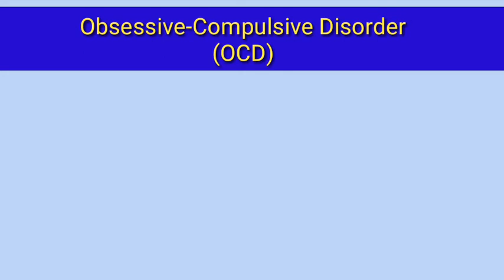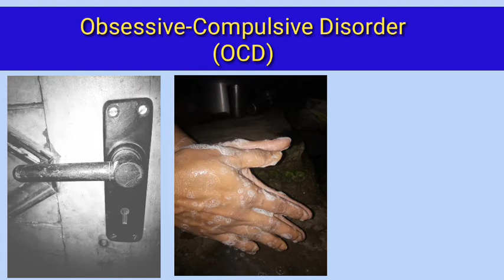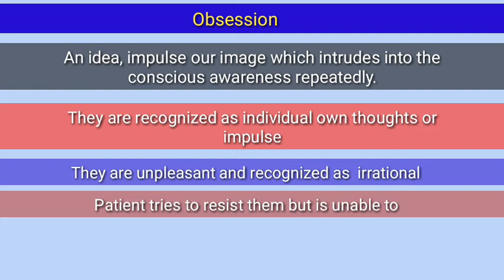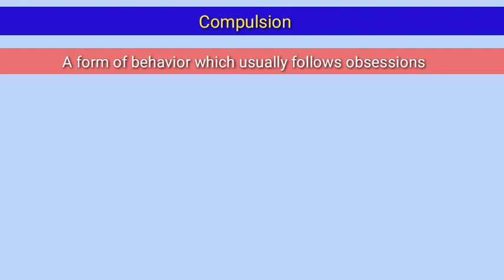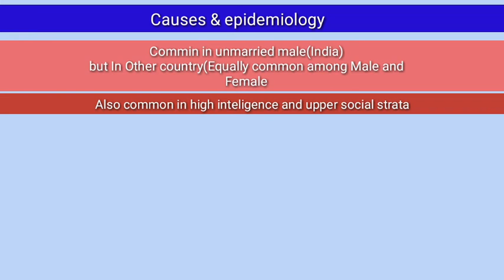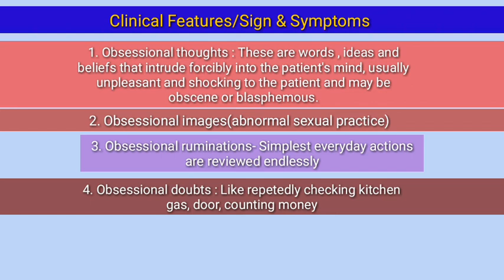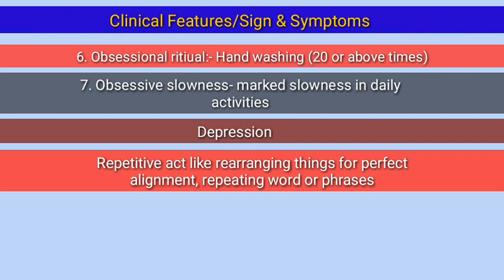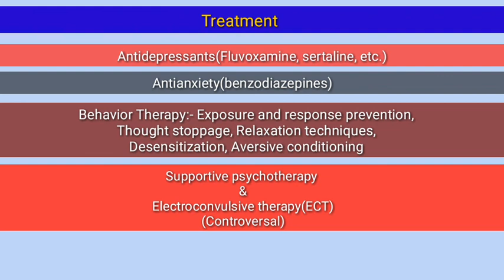obsessive compulsive disorder in hindi | OCD | मनोग्रसित-बाध्यता विकार | KKS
Namaskar,
I Welcome to Chhattisgarh Nursing channel

obsessive compulsive disorder in  hindi
obsessive compulsive disorder treatment
obsessive compulsive disorder treatment in hindi
obsessive compulsive disorder mental health nursing
obsessive compulsive disorder gnm 2nd year
obsessive compulsive disorder(OCD)
ocd
ocd treatment
ocd disorder
ocd symptoms
ocd disorder in hindi
ocd kya hai
ocd ka ilaj
obsession
obsessional compulsive disorder
obsession and compulsion disorder
obsession vs compulsion
compulsion
compulsive disorder
compulsive obsessive disorder
compulsions
compulsions ocd
compulsion meaning in hindi
compulsion meaning
compulsion english
obsessive
obsessive meaaning
obsessive meaaning in hindi
obsessive compulsive
obsesional
what is obsessive compulsive disorder
what is ocd disorder
what is ocd
what is ocd in hindi
what is ocd disease
what is ocd disorder in hindi
what is ocd symptoms
what is ocd disoder
what is ocd and how to cure it
what are obsessive thoughts
what does obsessive mean
what is obsession in hindi
what is compulsive
what is compulsive disorder
what is compulsion
ocd lakshan
ocd bimari
ocd bimari kya hai
ocd bimari ka ilaj
ocd bimari ke lakshan
ocd bimari kya hota hai
ओसीडी
ऑब्सेसिव कंपल्सिव डिसॉर्डर
मनोग्रसित-बाध्यता विकार
ओसीडी (मनोग्रसित बाध्यता विकार)
ऑब्सेसिव-कम्पल्सिव डिसऑर्डर (ओसीडी)
ओसीडी के लक्षण
ओसीडी के लक्षण क्या है
ओसीडी के लक्षण in hindi
ओसीडी बीमारी के लक्षण
ओसीडी बीमारी क्या है
ओसीडी बीमारी
ओसीडी बीमारी का इलाज
ओसीडी बीमारी कैसे ठीक करें
ओसीडी बीमारी कैसे होती है
ओसीडी बीमारी का इलाज क्या है
ओसीडी बीमारी के बारे में बताएं
ओसीडी बीमारी क्या होती है

b.sc. nursing
msc nursing
gnm

ABOUT CONTENT
R Sreevani: A Guide to Mental Health & Psychiatric Nursing
Niraj Ahuja: A Short Textbook of PSYCHIATRY
KP Neeraja: Essential of Mental Health and Psychiatric Nursing

Other Social Media Website